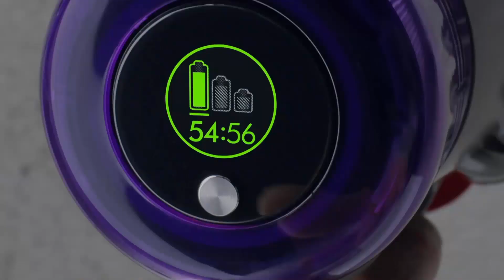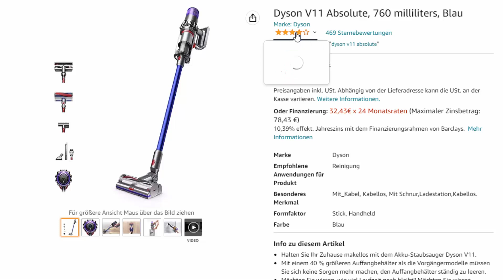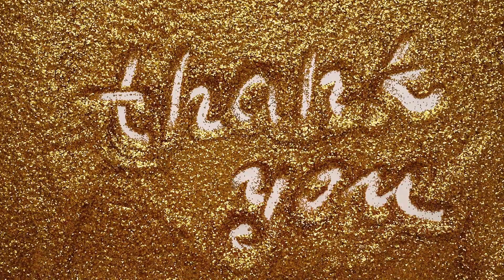Dyson V11 Absolute Review - Das Wichtigste in Kürze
Dyson V11 Absolute

Wenn Du auf der Suche nach einem der besten kabellosen Staubsauger auf dem Markt bist - und Du dafür auch gern etwas mehr bezahlst - dann solltest Du Dir den Dyson V11 Absolute genauer ansehen. Dieser ultrastarke Stielstaubsauger wird der kabellosen Staubsaugerreihe des Unternehmens mit seiner starken Saugkraft -seinen fortschrittlichen Funktionen und einer Reinigungszeit von bis zu 60 Minuten mehr als gerecht.
Der V11 verfügt über dasselbe Grunddesign wie der V10 Cyclone -wobei der Behälter parallel zum Stiel angeordnet ist -um die Saugleistung zu maximieren. Es gibt drei Reinigungseinstellungen -darunter einen Automatikmodus für die verbesserte Motorbar Bodendüse -sowie einen leistungsstarken Digitalmotor.